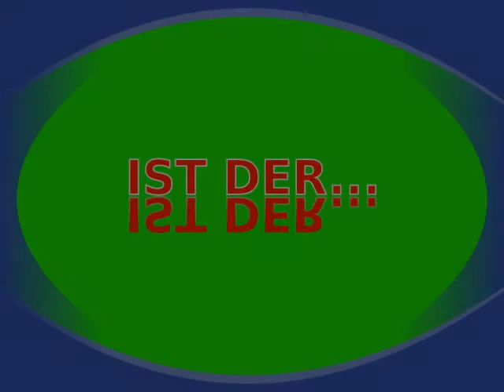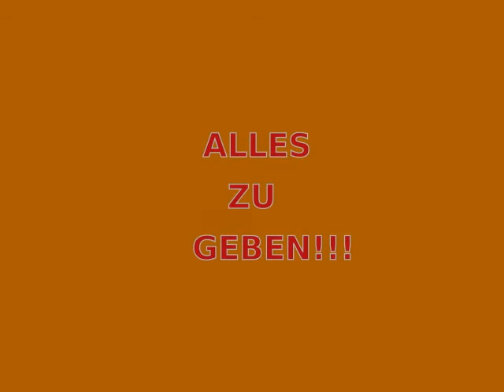Waiting for the mexican wave - KYU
...denn wer den Scheitelpunkt der Welle erreicht, sieht auch das, was sich dahinter verbirgt...und staunt...und inspiriert andere.